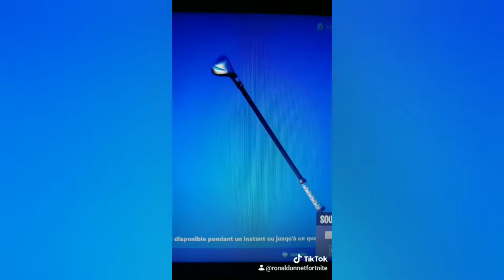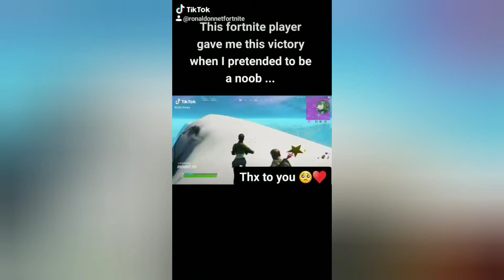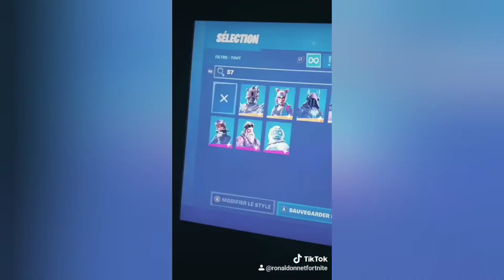All of my fortnite tik tok 🤩